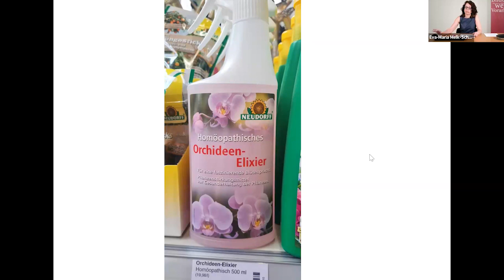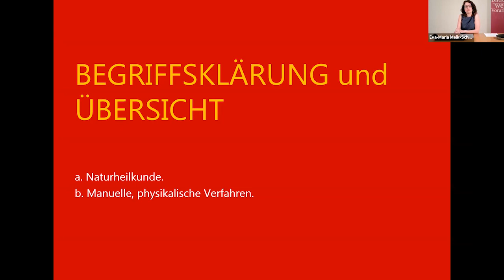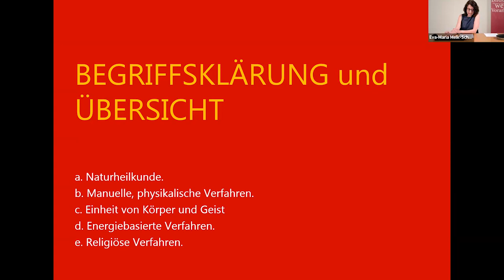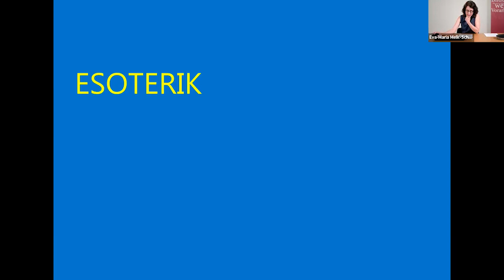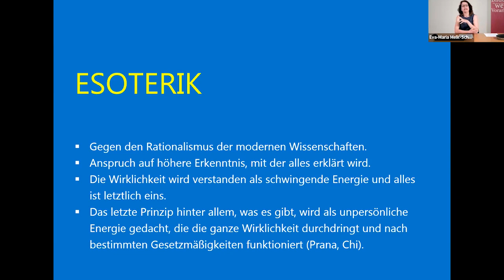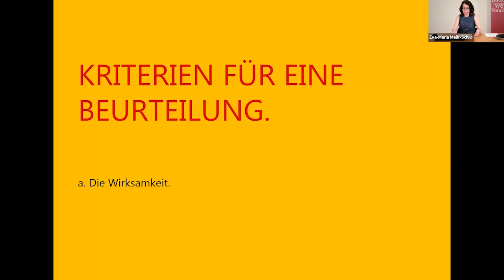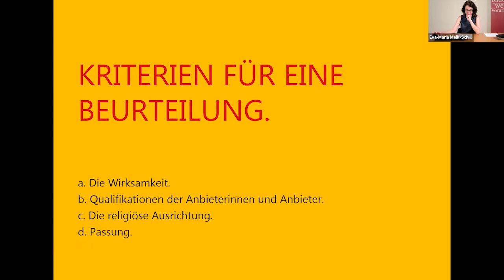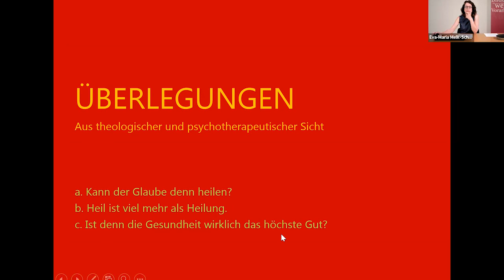Hauptsache gesund! Von Wunderheilern und Gesundbeterinnen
Was ist dran an alternativen Heilverfahren und spirituellen Heilungsangeboten?

Dr.in Eva-Maria Melk-Schmolly
Weltanschauungsfragen Diözese Feldkirch
Theologin, Psychotherapeutin

Auf die wichtigen Fragen des Lebens gibt es keine für alle Menschen einheitlichen Antworten. Unterschiedliche Überzeugungen können herausfordern, die Fülle und Vielfalt von Antwortmöglichkeiten kann verunsichern, aber auch bereichern.

In der Online-Vortragsreihe „... und was glaubst du?“ wird jeweils ein Themenbereich aus diesem weiten Feld der Weltanschauungsfragen aufgegriffen und dargestellt.